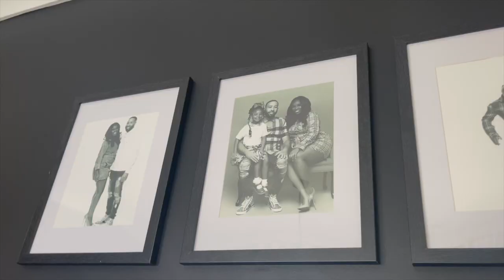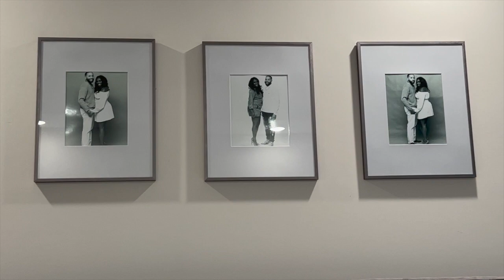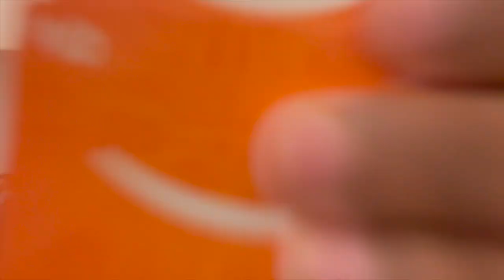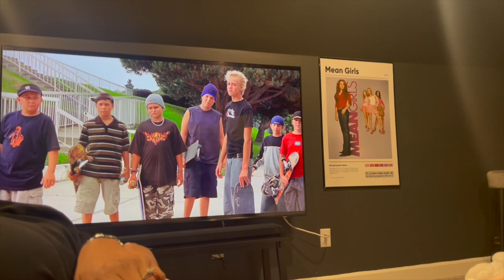Housewarming Vlog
Hey family! We finally got the opportunity to celebrate our new home!! I hope you all enjoy a little glimpse of our celebration with friends and family!!